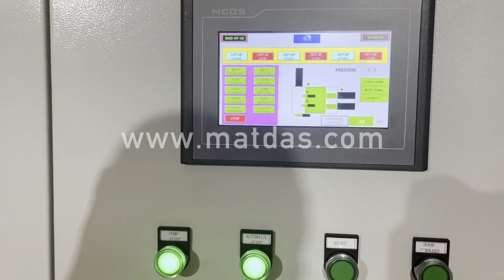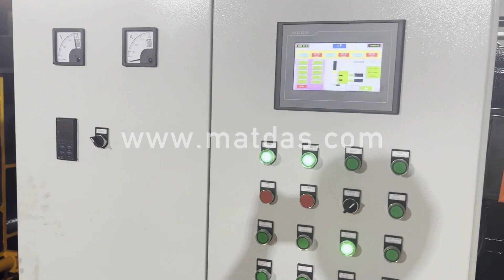Scrap Car Baler Factory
Details of Scrap Car Baler Factory, Scrap Car Balers Factory, Hydraulic Car Baler Factory,

MATDAS is a professional Scrap Car Baler Factory manufacturer and supplier in China for more than 20 years, and we can offer Scrap Car Baler Factory for sale with a cheap wholsale factory price for our customers without any agent or dealers if you wanner buy our Scrap Car Baler Factory.